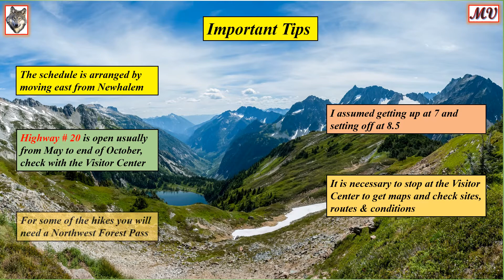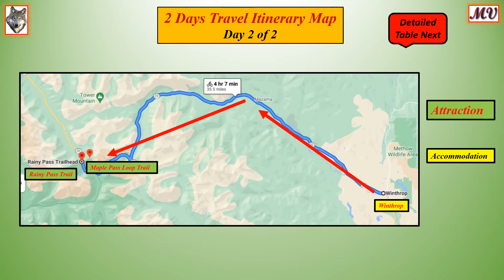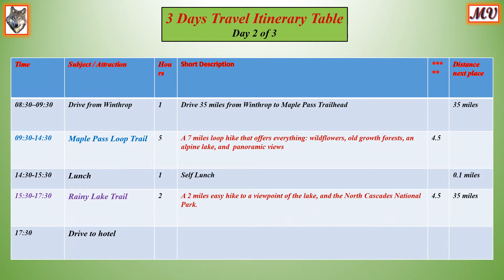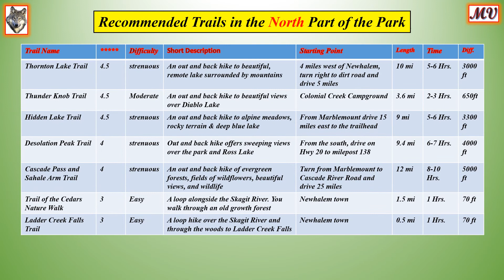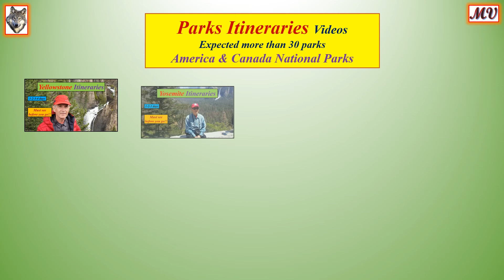Itineraries to North Cascades National Park. 1-2-3 days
This video shows 1 day, 2 days & 3 days Travel Itineraries to North Cascades National Park
Music Credit
OctoBlues
Matt's Blues

My love is nature. The American National Parks of West America are special, amazing and stunning in beauty